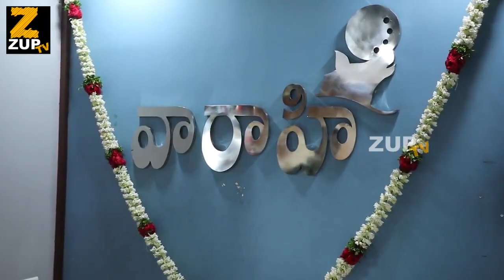Hero Sri Simha New Movie Opening Video | Rajamouli | MM Keeravani | ZUP TV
Watch Hero Sri Simha New Movie Opening Video | Rajamouli | MM Keeravani | ZUP TV